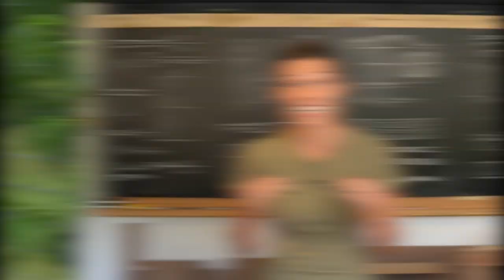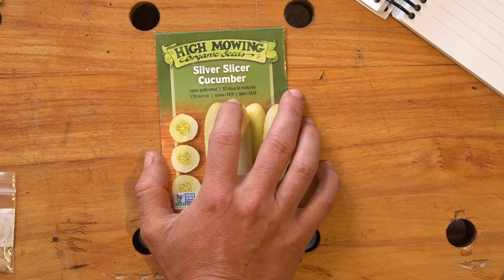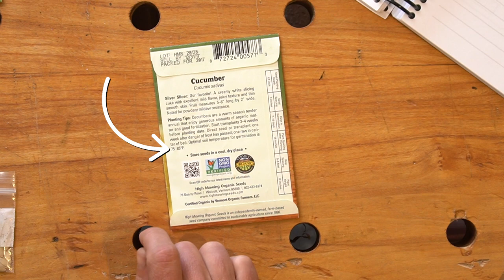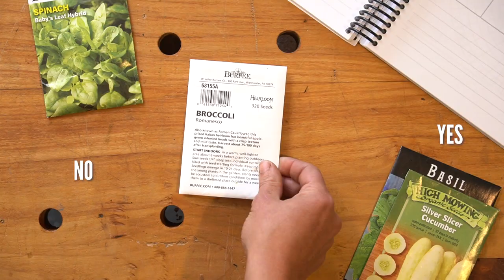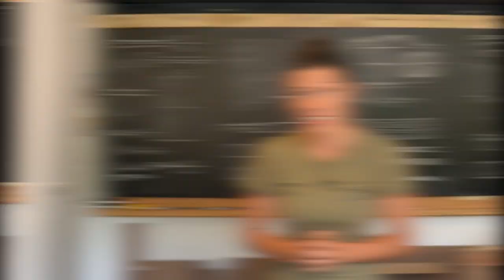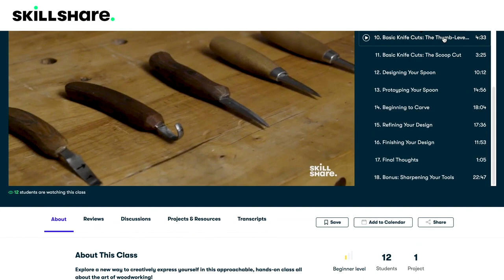What CAN You Plant in a Mid-Summer Garden?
How to know what to plant what/when/where! Check out my Skillshare course Woodworking for Beginners and get started with a small, affordable toolkit!

If you’re like me and summer got away from you, you may find yourself wondering if it’s too late to plant a garden! Fear not! Unless you’re less than five weeks out from getting snow, there’s still time to get some seeds in the ground and harvest some crops before winter!

Though I would love to be the type of gardener that has a perfect garden plan, meticulously plotted out week by week, what I’m going to plant, when and where this isn’t the reality!

For more information and a complete list of what to plant in mid-summer, check out my blog post

I'm Anne of All Trades. In NASHVILLE, I have a woodworking, blacksmithing and fabrication shop, a selection of furry friends, and an organic farm. Whether you've got the knowledge, tools, time or space to do the things you've always wanted to do, everything is "figureoutable." I became "Anne of All Trades" out of necessity. With no background in farming or making things, I wanted to learn to raise my own food, fix things when they break, and build the things I need. 8 years ago I got my first pet, planted my first seed and picked up my first tool.

My goal is to learn and share traditional techniques and skills while showing my peers how to get from where they are to where they want to go, how to do the things they are passionate about, and what can be done TODAY to engage their own community and grow deep roots. Whether it's carving spoons, making my own hand tools, restoring my antique truck or growing heirloom tomatoes, the farm and workshop definitely keep me busy and support- whether financially through Patreon, through shopping my affiliate links, through buying merchandise, plans or project videos, or even just liking, commenting, and sharing my content with others helps me GREATLY to keep producing quality content to share.